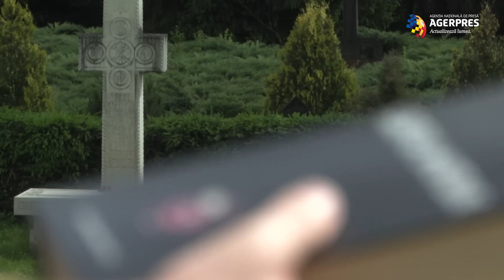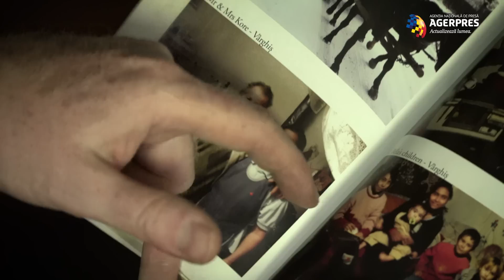"Descoperă România cu Peter Hurley" Partea a treia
Peter Hurley, un irlandez, a plecat în 2012, pe jos, de la Săpânţa până la Muzeul Ţăranului Român din Capitală. A scris mai apoi o carte despre oamenii care l-au primit şi l-au omenit fără să-i ceară nimic la schimb. Peter Hurley reia acum, tot la pas, călătoria alături de echipa Agerpres Video. Realizator: Camelia Moise, Imagine: Sergiu Olteanu, Grafică, sunet şi montaj: Andrei Cârlan şi Ioana Cârlan.
- "Descoperă România cu Peter Hurley" Prima parte.
- „Descoperă România cu Peter Hurley” Partea a doua.
- „Descoperă România cu Peter Hurley” Ultima parte.